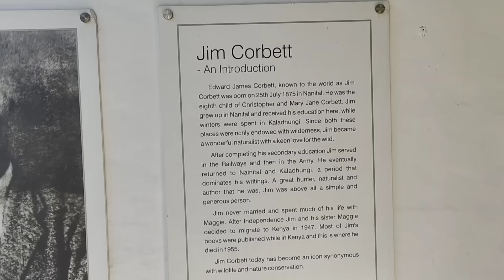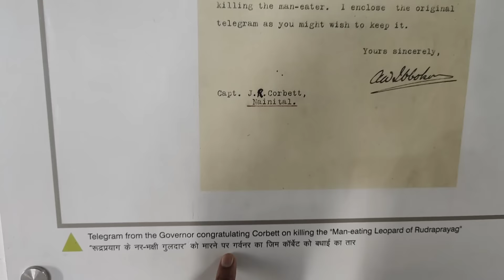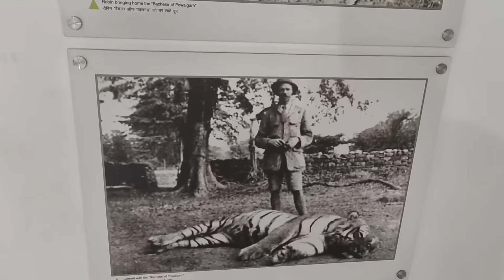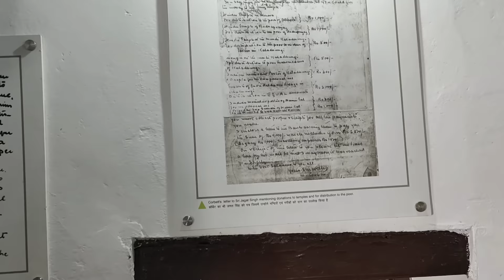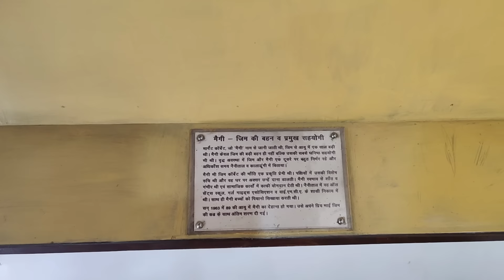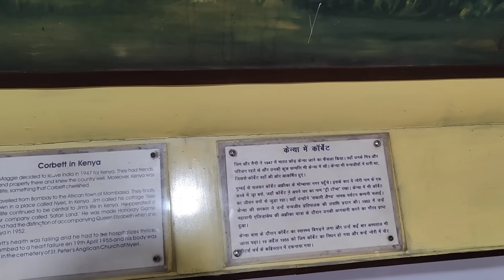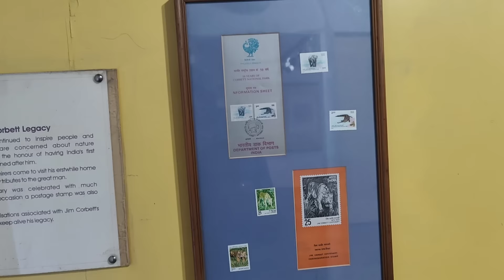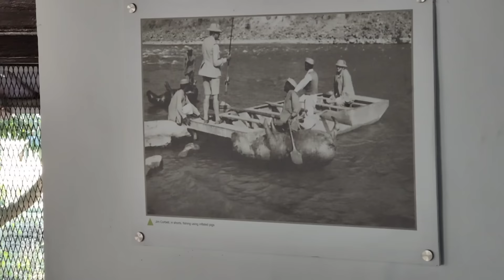Jim Corbett Museum Kaladhungi | House Of Jim Corbett | Jim Corbett Lifestyle | Home Of Jim Corbett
Jim Corbett Museum is built in house of Jim Corbett which is located at Kaladhungi in chhoti haldwani village , Kaladhungi was winter residence of Jim Corbett and currently made museum in memory of Jim Corbett.